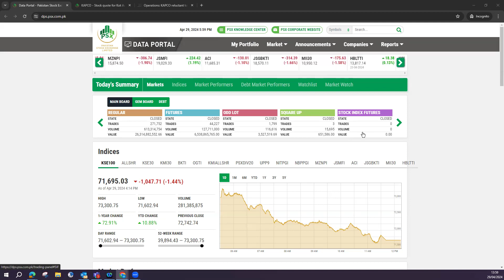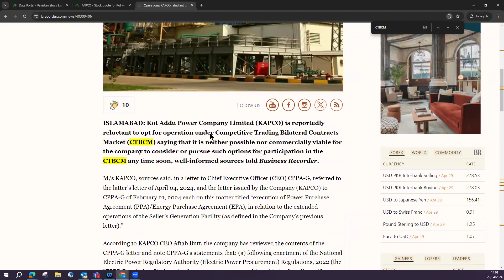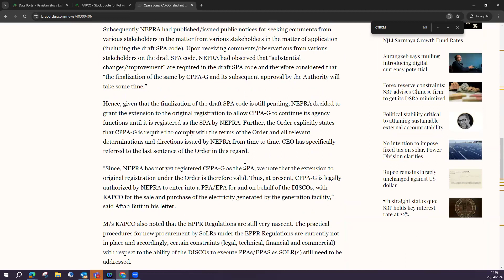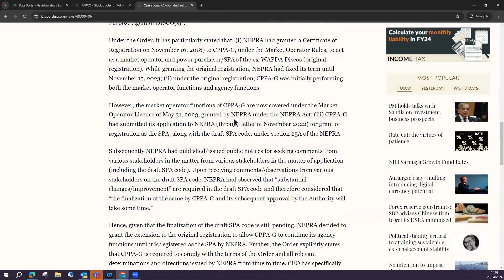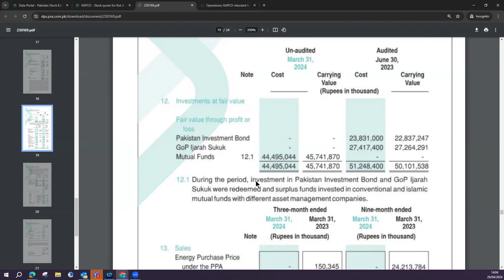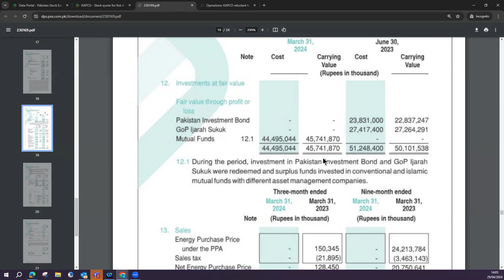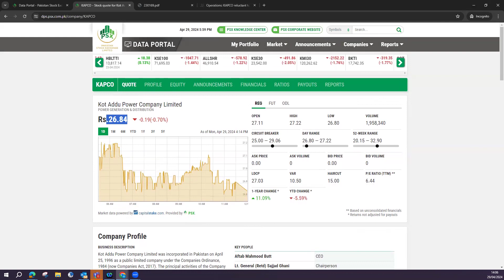Update on KAPCO - Clarification about previous video - No Hope!!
Update on KAPCO - Clarification about previous video